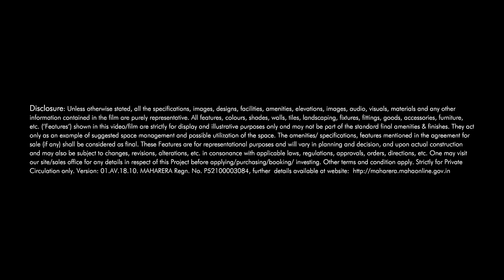Amoda Reserve, Lonavala | A home for the mind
Indulge every sense – natural and acquired – at Amoda Reserve – South Park, an enchanting paradise on the lush slopes of Kunenama, Lonavala approximately  10 minutes away from the Khandwala exit. Follow the lazy, winding lanes lined with towering trees and discover a constellation of 3, 4 & 5 BHK villas with every opulence imaginable

MahaRERA Reg No: Amoda Reserve – South park : Reg. No: P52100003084 .